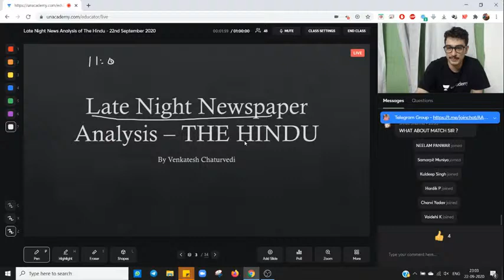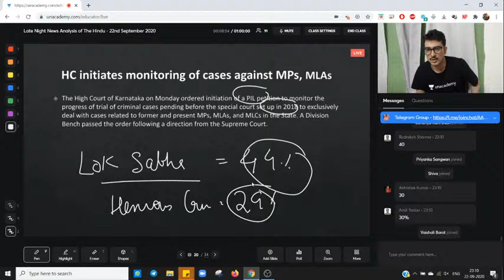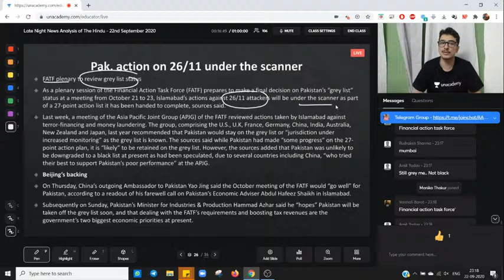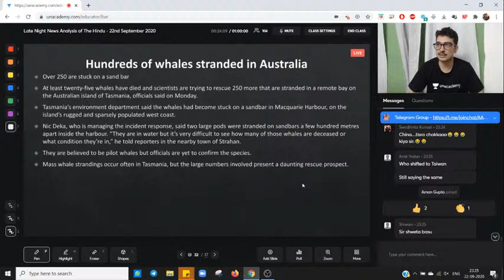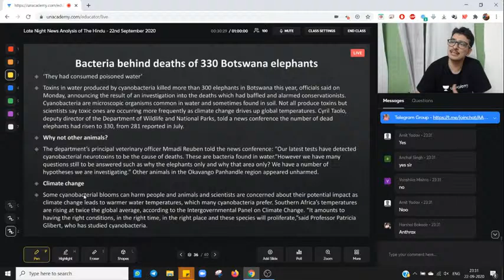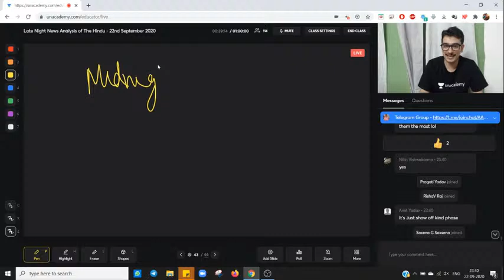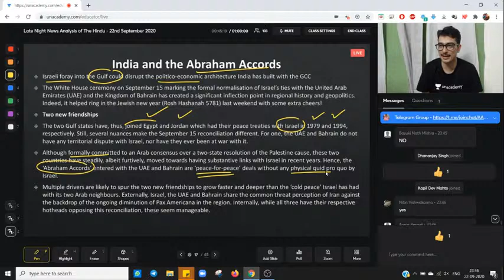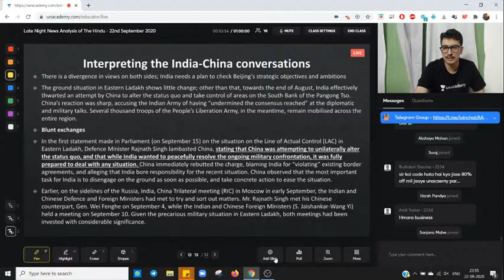The Hindu Daily News Analysis (हिंदी) at 11 PM | 22 September | UPSC CSE 2020 | Venkatesh Chaturvedi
In this video, Venkatesh Chaturvedi will give you the complete analysis of today's The Hindu Newspaper which will be helpful for your UPSC CSE preparation.

Venkatesh Chaturvedi has a teaching experience of 4+ years.  He has appeared for UPSC CSE Mains three times. He has completed his B.Tech. from IIT Patna.

1. Learn from your favorite teachers | अपने पसंदीदा शिक्षक से सीखें
2. Dedicated doubt sessions | समर्पित समाशोधन सत्र
3. One Subscription, Unlimited Access | एक सदस्यता, असीमित एक्सेस
4. Real-time interaction with Teachers | शिक्षकों के साथ वास्तविक समय पर बातचीत
5. Unlimited Test Series and PDF Notes | असीमित टेस्ट सीरीज़ और पीडीएफ नोट्स
6. Full syllabus coverage | पूर्ण पाठ्यक्रम कवरेज
7. Download the videos & watch offline | वीडियो डाउनलोड करें और ऑफ़लाइन देखें